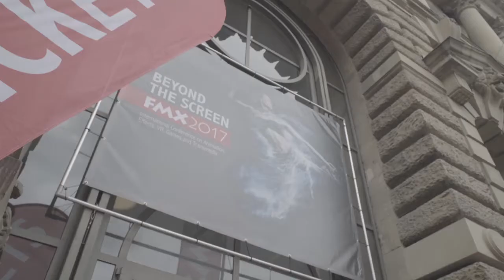AWN - FMX 2017 Professional Spotlight: David Sproxton - Part 1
As part of our AWN - FMX 2017 Professional Spotlight series -- a series of exclusive video interviews shot during FMX – Aardman Animations’ co-founder and executive chairman, David Sproxton, discusses the studio’s 40-year history creating a prolific slate of funny and immensely popular animated films, TV series, shorts and commercials, the challenges and potential rewards for good animation storytellers, where Aardman fits in today’s animation business landscape and what types of opportunities exist for smaller independent animation producers. Part 1 of 2.